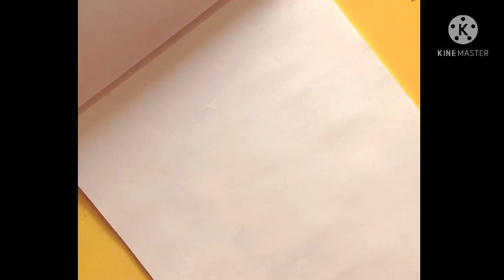Mandala art for beginners ||step by step ||Mandala drawing ||doodle art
About this video-:

In this video I show you how to draw a girl face using mandala art step by step for beginners